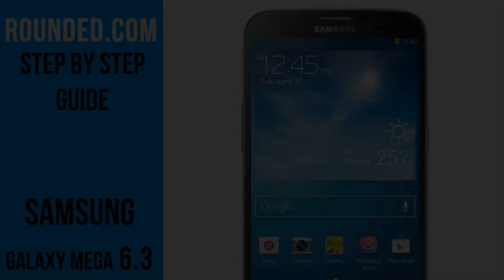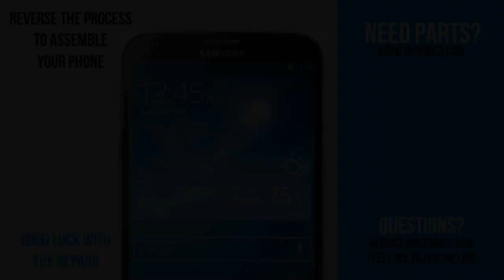Samsung Galaxy MEGA repair, disassembly manual, guide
Rounded.com can offer all the spare parts for this disassembly.

Like Rounded.com on Facebook to read about the newest phones, video's and see our excusive offers, discount promotions and new promotions!